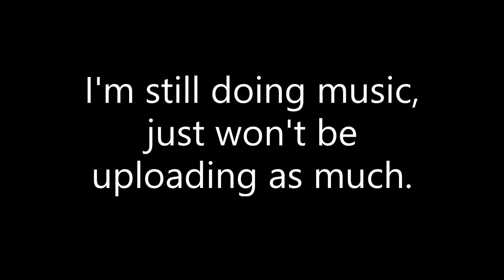The Future of This Channel.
Comment "The Snyder Cut" if you're reading this.